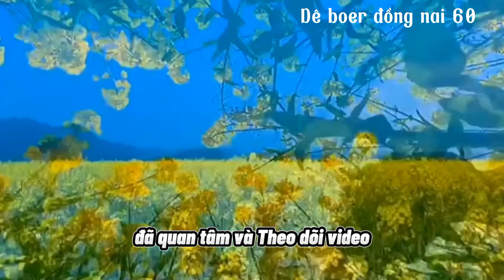Giá Dê đồng nai giảm.